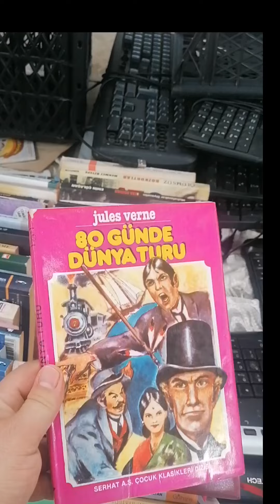İzmit Bit Pazarı bu hafta